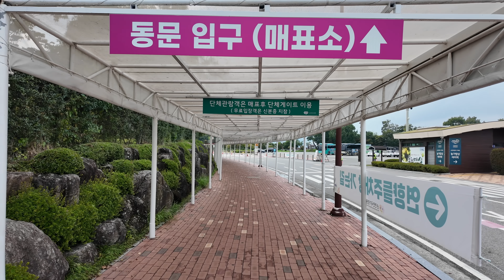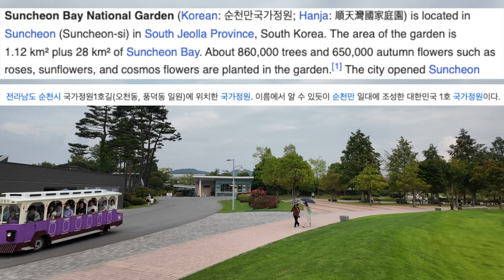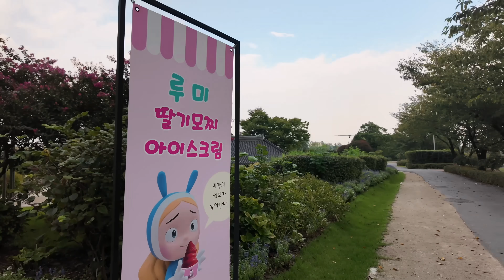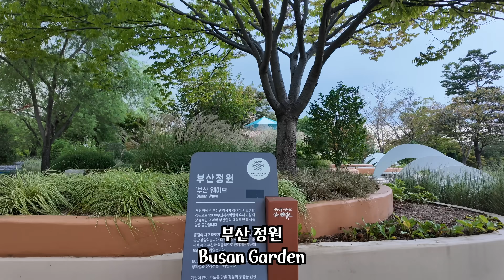미국인 아내의 인생 첫!! 동태탕 (구독자와의 만남&순천만정원) American Wife Met Subscriber in her TOP Korean Destination! 🇰🇷🇺🇸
인생 첫 동태탕을 먹어본 맛은?!
구독자를 만나고 왔습니다!!